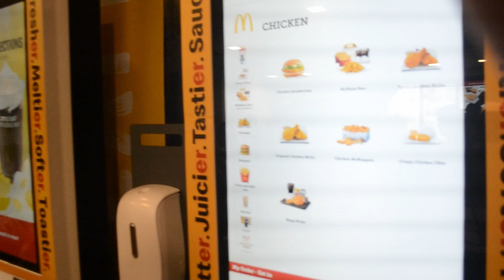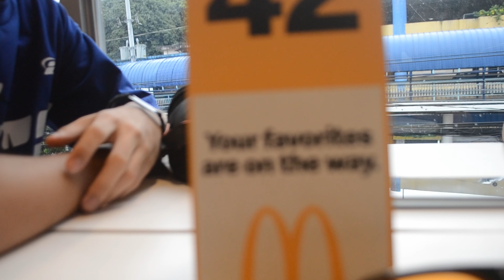Ataraxia documentaries (First release shoot)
Ataraxia documentaries 2023